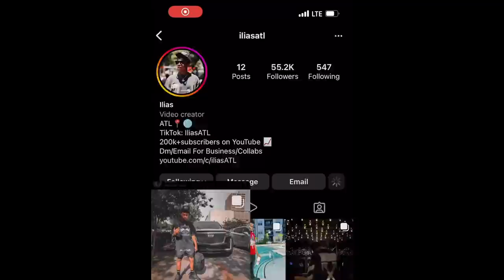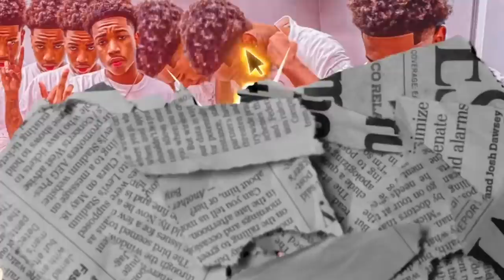WE DROVE TO MIAMI FOR SPRING BREAK (Road Trip vlog)